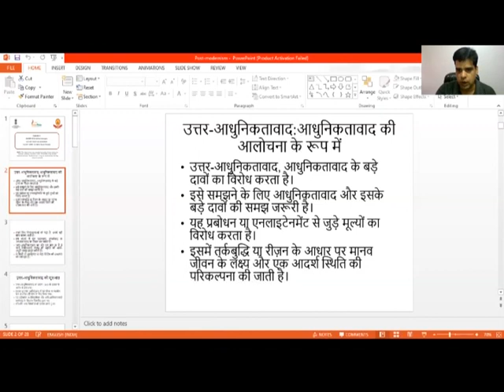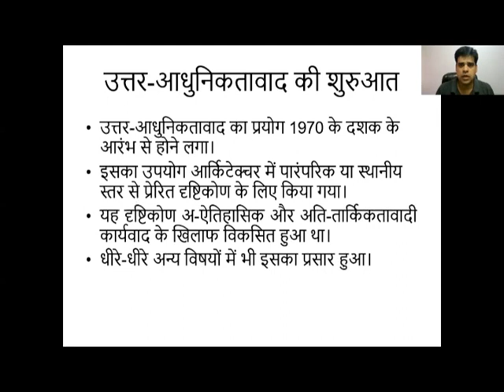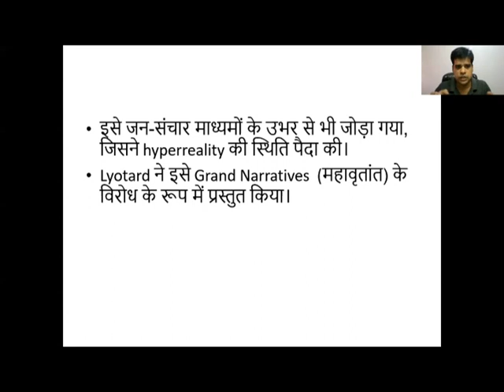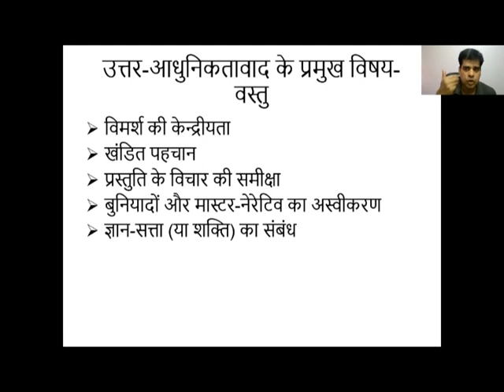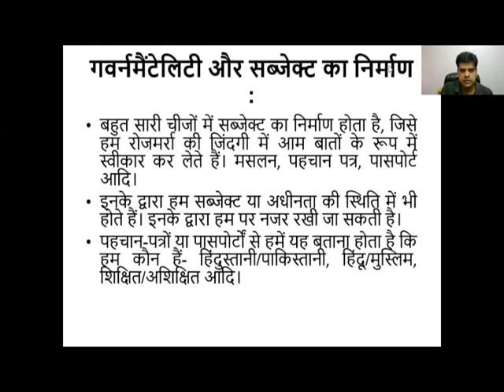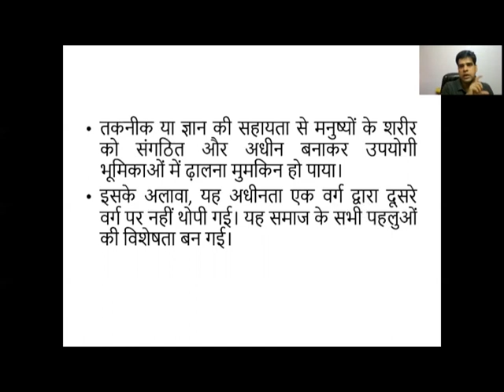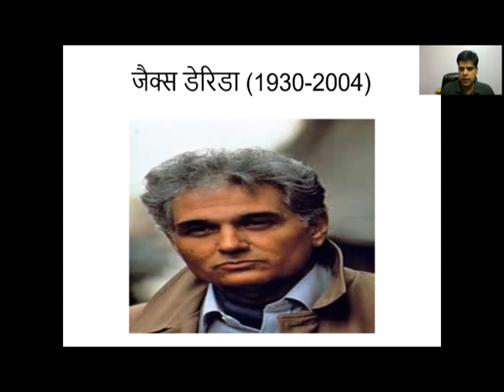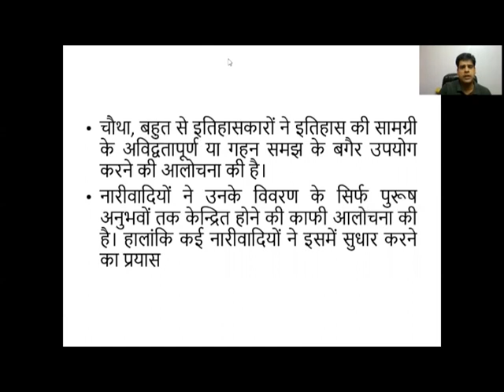Understanding Postmodernism; PARAKH#59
This episode of PARAKH presents an introductory discussion on Postmodernism.